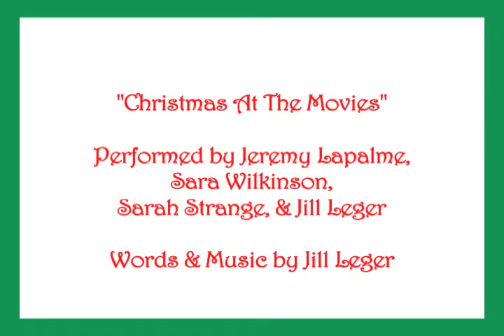Christmas At The Movies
Jeremy Lapalme sings the brand-new holiday tune by Jill Louise Leger: "Christmas At The Movies." Performed in Toronto at the Red Sandcastle Theatre as part of the all-new holiday concert revue, "Christmas Again?!" December 20-22, 2012. Music direction by Robert Graham.

SARA
Wow. Majorly manic in there, Jeremy. No offense, but your family's a little...[CRA-ZEEEE!]
JEREMY
I know. We're kind of an energetic, happy clan. But look, I have an idea.
SARA
Okay...
JEREMY
Three letters: A-M-C. You...me...Dundas Square? [whaddya you say?]
SARA
You mean...just bail on Christmas dinner and take me to the movies?! ...Well, I'd like it, yeah! And you know, I actually really wanna see that new Colin Firth film. And that new one with Maggie Smith.
JEREMY
I
I KNOW A PLACE YOU AND I
CAN GET AWAY
A PLACE WITH OPEN DOORS
ON THIS HOLIDAY
WE CAN TAKE
A BREAK
WE CAN GO ASTRAY
AT THE MO--OO--VIES
Enter JEREMY's "back-up singers" --Sarah is the mom we've just seen, and Jill is in holiday kitschy attire.
SARA
Hey, there's your little sister...and your...mother...
She waves, confused. They wave back merrily. They will sing back-up throughout the song. (See sheet music for their part)
 JEREMY
YOU GO ONLINE
PICK THE FILM
YOU WANNA SEE
I'LL GRAB SOME POPCORN STRANDS
FROM THE CHRISTMAS TREE
JUST SO YOU KNOW
EXPLOSIONS
ARE OKAY BY ME!
AT THE MO--OO--VIES
SARA
Are you serious?
JEREMY
WHAT COULD BE MORE EXCITING
THAN CHRISTMAS WITH YOU IN THE DARK?
WATCHING EPIC FIGHTING
BETWEEN A SPY AND A VAMPIRE, A GEEK AND A SHARK!
SARA
You ARE serious.
JILL & SARAH
DA DA DA DA DA DA DA DA!
JEREMY
LET'S
LET'S TAKE A RIDE
THROUGH THE SNOW-COVERED
NEIGHBORHOOD
THEN TRADE OUR HOLLY
FOR A LITTLE HOLLYWOOD
SETH ROGAN AS HULK HOGAN
I HEAR IS GOOD!
SARA (SHE'S HAD ENOUGH)
Okay...!
JEREMY
AT THE MOVIES
SARA
...We clearly have different taste in films.
JEREMY
I WANNA SPEND
CHRISTMAS DAY
AT THE
WITH YOU
I WANNA SPEND
CHRISTMAS DAY
AT THE MOVIES
SARA
Wait a minute. It's a multiplex. I'll see Maggie Smith. And you can see...whatever you want.
JEREMY
Aw, that's no fun!
He puts an arm around her neck  and noogies her/knuckles the top of her head playfully.
JEREMY (cont'd)
I
CAN GET AWAY
ON THIS HOLIDAY
WE CAN TAKE
A BREAK

I WANNA SPEND
CHRISTMAS DAY
AT THE MOVIES
WITH YOU

I WANNA SPEND
CHRISTMAS DAY
AT THE MOVIES
WITH YOU!
AND SETH ROGAN TOO-OO-OO!
His good natured energy is too hard to resist.
SARA
Oh, all right, but you are so paying.